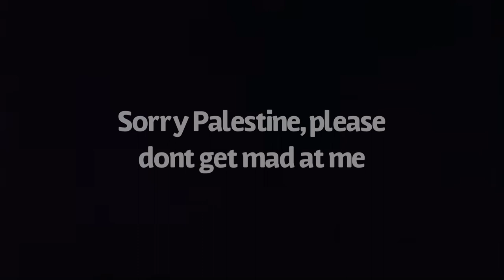Yakko’s World but there are no Countries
Yeah you probably won’t see me making another Yakko’s World video